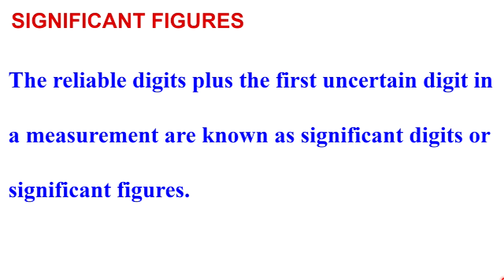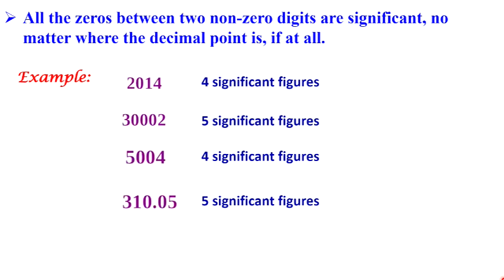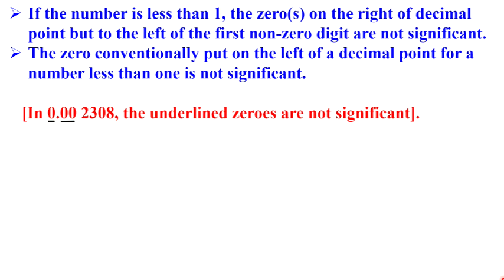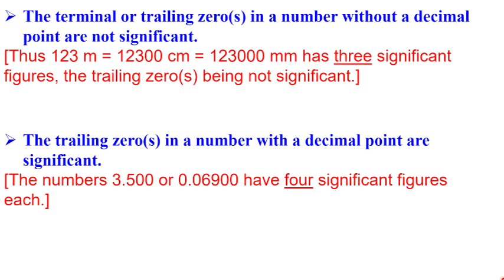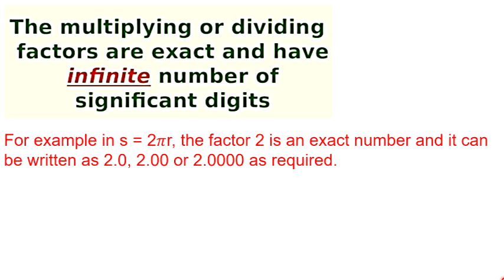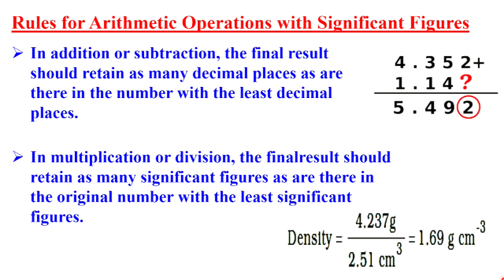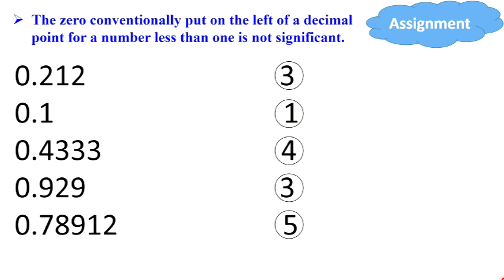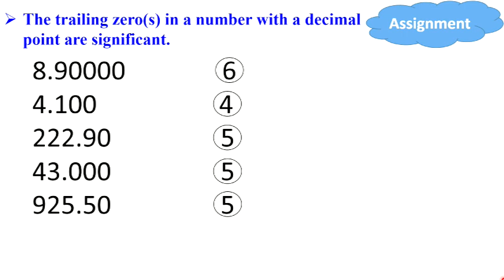KITE VICTERS CHANNEL PLUS ONE PHYSICS NOTES | KITE VICTERS NOTES +1 20-12 | PHYSICS CLASS 9 NOTE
9TH PART OF NOTES OF PHYSICS CLASS FROM VICTER